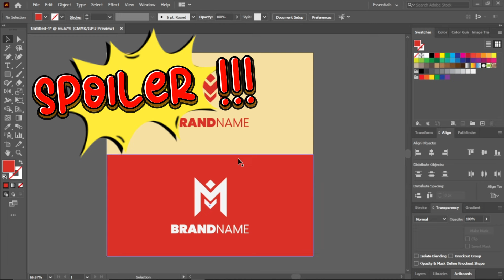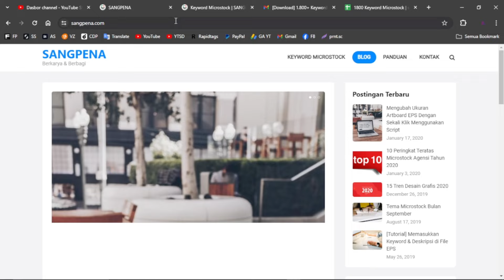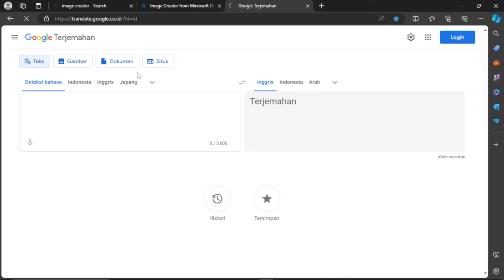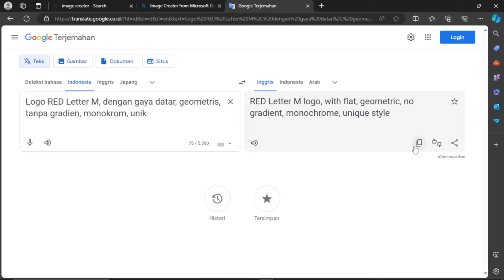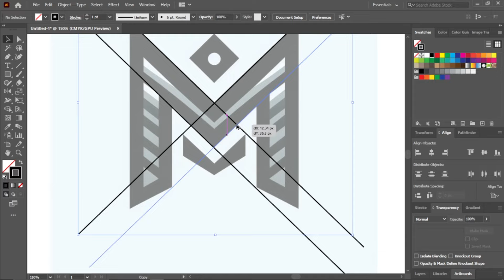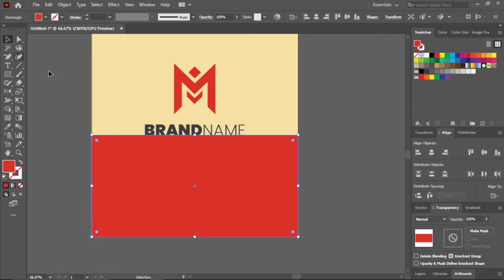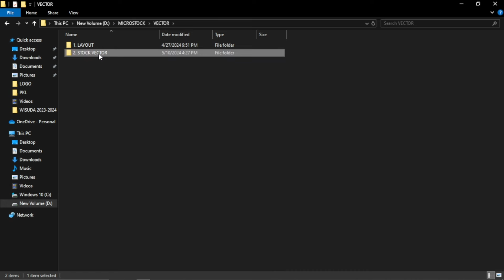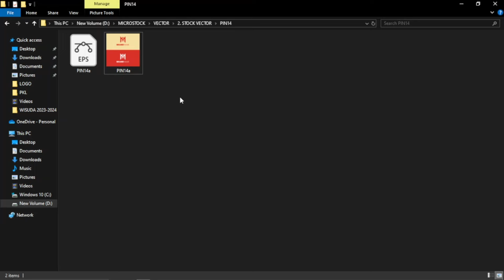KEYWORD TRENDING DI MICROSTOCK, AUTO BANYAK DOWNLOAD !!!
Link Daftar Microstock:
1. Daftar Freepik Contributor: